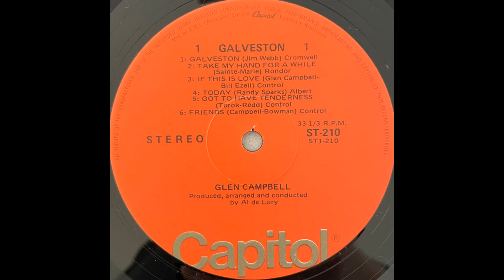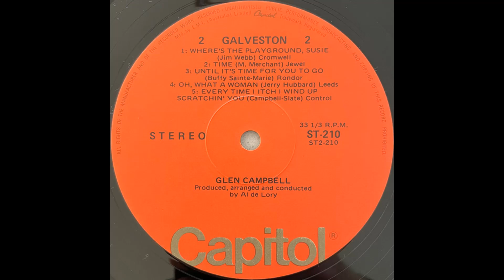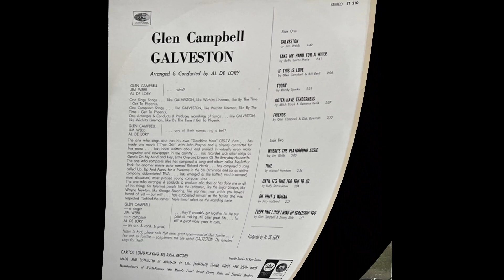Glen Campbell - Galveston (1969) Part 3 (Full Album)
9. Until It's Time For You To Go (0:00)
10. Oh What A Woman (3:05)
11. Every Time I Itch I Wind Up Scratchin' You (5:47)

'Galveston' Allmusic Review by Bruce Eder:
On Glen Campbell's albums -- By the Time I Get to Phoenix and Wichita Lineman -- the Jimmy Webb-authored title cuts tended to dominate the LP tracks somewhat; good as the album tracks were, they usually weren't quite up to the standard achieved by the AM-aimed title songs. On Galveston, Campbell and producer Al DeLory overcame that problem -- the Jimmy Webb title tune is fine, to be sure, but this time out, Campbell and DeLory no longer felt the need for the singer to cover contemporary rock and soul hits like "Homeward Bound" and "Dock of the Bay," which he pulled off, but not as well as some other songs he might've sung on those earlier albums. On Galveston, he stuck closer to country with some pop embellishments and found a better fit. The result is a smooth, lively, sentimental, and occasionally even exciting album. Jimmy Webb's "Where's the Playground Susie" was the other hit off this album, but no one needed to think of skipping to it, around such heartfelt Campbell performances as "Gotta Have Tenderness" or "Time"; "Friends," built around the melody to "Danny Boy," may come dangerously close to sinking in mawkishness, but Campbell compensates for it with another co-authored effort, "If This Is Love," a stunning guitar workout with a haunting melody and sincere urgency in his singing; he also shows off his guitar prowess (and the harder side of his voice) on "Oh What a Woman," and to some extent on "Every Time I Itch I Wind up Scratching You." And he wraps himself very neatly around the New Christy Minstrels' number, "Today," singing it with a directness and honesty that makes one forget the original.

Personnel:
Glen Campbell – vocals, acoustic and electric guitars
Hal Blaine – drums
Al Casey – acoustic guitar
Bob Felts – drums
Dennis McCarthy – piano
Joe Osborn – bass guitar
Tony Terran – trumpet

Production:
Al De Lory – producer, arranger, conductor